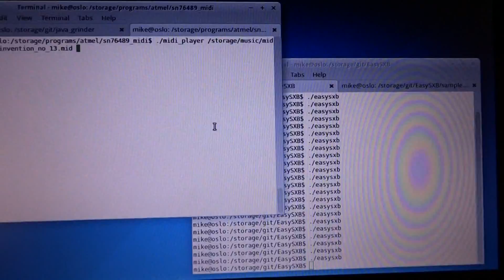W65C265SXB Playing Bach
This is the second project for my "modern 6502" page.  The W65C265SXB has 2 tone generators built in, so I wrote a program to read commands from the UART and based on those commands manipulate the tone generators.  On a PC, a program is written in C to read in a .mid file and send commands to the chip.  The W65C265 program is written in Java and compiled into native assembly with Java Grinder.